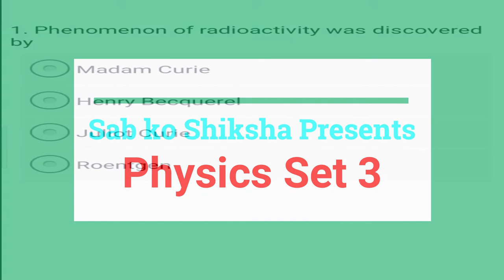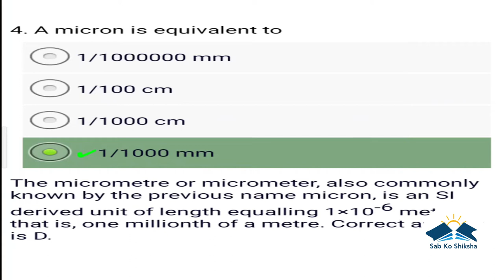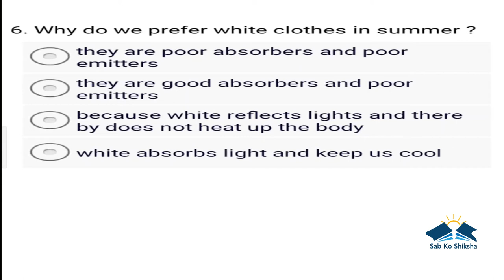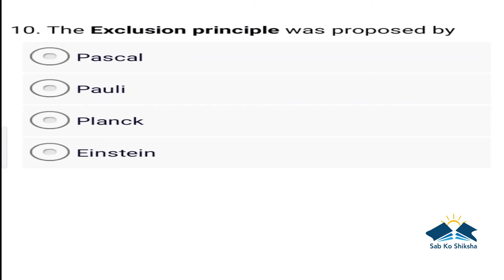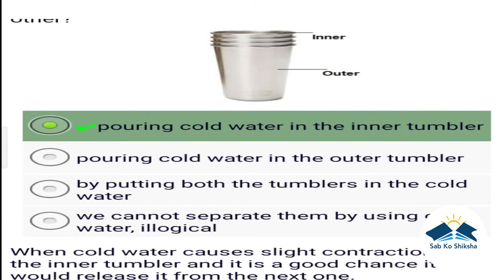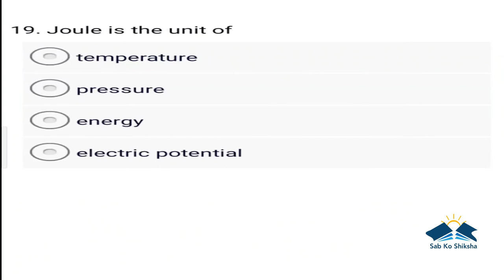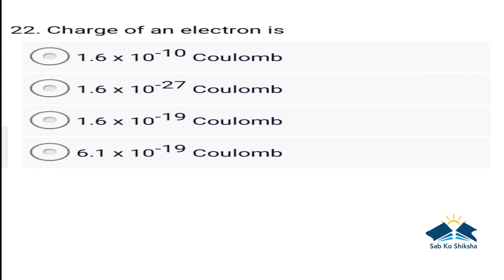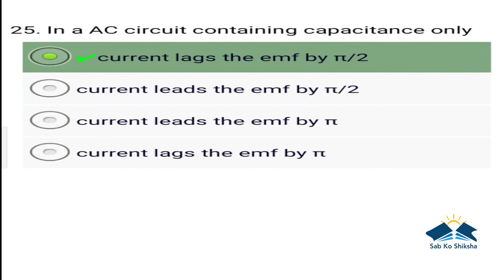Sab Ko Shiksha-16th video-Physics set 3.It should be possible to explain law of physics to a barmaid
physicsquiz physicsquizset physics physicsset quiz#physicsset3#sabkoshikshaphysicsset#physicskiquiz#quizsetofphysics#upscphysics#mpsc physics
sabkoshiksha sab sab ko sab ko shiksha channel sabkoshikshayoutubechannel quiz channel#sabkoshikshagk#gkquiz#generalknowledgequiz#SabKoShiksha#Gk#General Knowledge#importantgk#upscquiz#mpsc#upsc#allpsc#ssc#banking#railway#daily gk#gs#GS#GeneralStudies#competitivequiz#imp